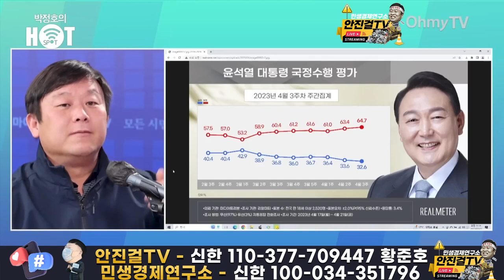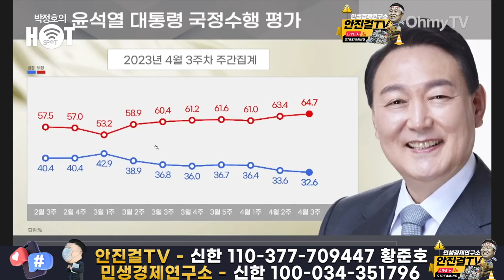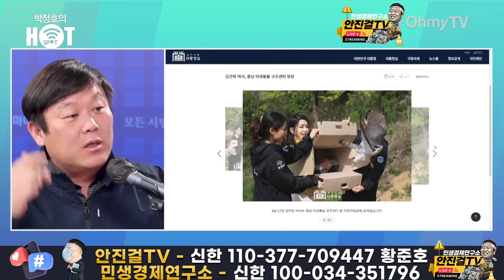"안진걸" | 미국 가서 우크라 무기지원 언급 안돼, 러시아 교민 어떡해!